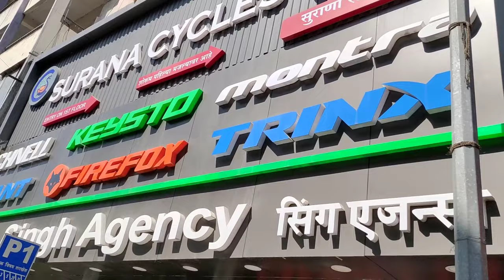Best Kids Hero Sprint Cycle, 9 to 15 Years age👉🚴⚡Hero Sprint Finisher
Other Cycle Accessories:
Cycle items reviewed pocket friendly best quality products:
Cycle lock buy on amazon
Cycling Shorts 3D Padded Bicycle Shorts
Cycle Seat cover buy on amazon
Cycle Helmet buy on amazon
Veebo multi purpose cycle toolkit
Veebo Bicycle Bike Folding Tool
Bicycle Cycling Cycle Folding Tool Allen Key Set Multi Tool Multitool
Gear Guard link buy on amazon
Gear Guard buy on amazon
wheel Reflectors
Reflectors combo set
Tyre inflator with Puncture Kit combo buy on amazon
Tyre inflator only buy on amazon
Led lights combo
Led lights 140 DB with Super Bright 250
Pressure Mini Air Pump for Cycles
Puncture kit for cycle

Heath Awareness, Fitness tracker smart watches :

Amazfit GTS 2 Smart Watch
Amazfit mini GTS 2 Smart Watch
Fit bit
Fit bit charge 4

To make a video, contact here 👇
Informational and Warning :
Most of the video's created on this channels are Non PROMOTIONAL, THIS VIDEO IS CREATED ONLY TO PROVIDE EDUCATION INFORMATION THIS CHHANEL IS NOT RESPONSIBLE FOR ANY PROFIT OR LOSS IN ANY KIND OF BUSINESS...
I request YOU MUST RESERCH YOURSELF BEFORE START ANY TYPE OF BUSINESS, purchases ..THIS video is only for Education purpose only , all views suggestions are based on my real user experience and all products are purchased from my money.
In case its promotional we will mention it and call out wherever required.
Also in case you find something incorrect, we are ready for improvements and sorry and apologies in advance , for any queries get in touch on above mentioned email
Help each other and keep growing ! Learn and Grow !
Stay Heathy ,Stay Fit and Use masks :)

You can buy below required products which I'm using to run this YouTube channel "Swapnil's Corner" as beginner
from below links from trusted website Amazon (Apni Dukaan) :
pocket friendly best quality products:

Tripod with mobile holder just 289 Rupees buy on amazon
Bluetooth wireless earphones buy on amazon
Led light with mobile stand
Mobile used for video shoot of just 18k buy on amazon
Laptop used for this channel buy on amazon
Gorilla tripod
Octopus tripod
Tripod gorilla with Phone Mount
Collar Mike Boya
Collar mike Maono AU-400